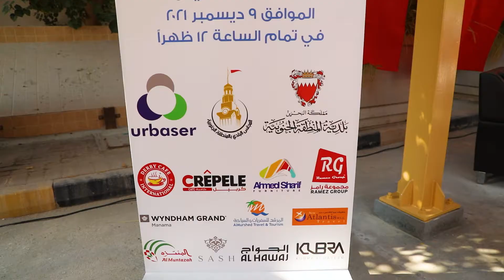احتفال موظفي بلدية المنطقة الجنوبية بمناسبة الأعياد الوطنية